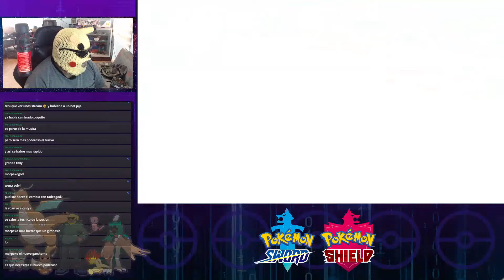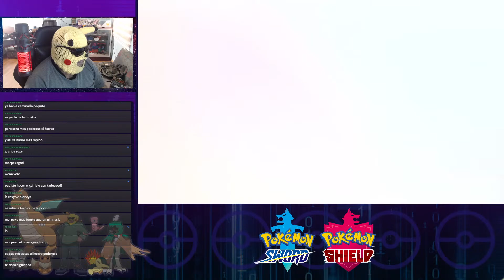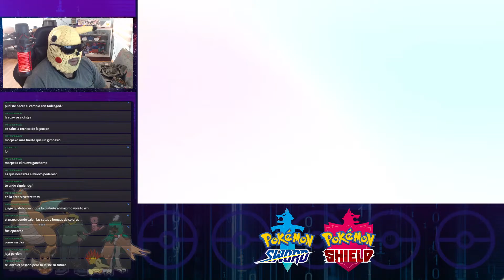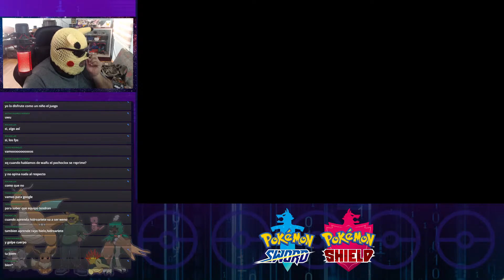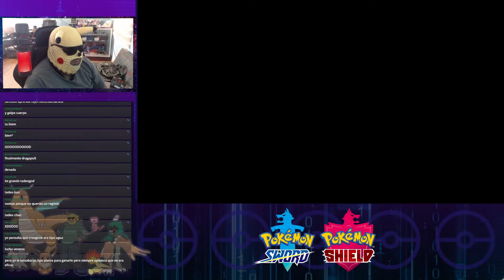POKÉMON SHIELD - Episodio 9 - Roxy nos destruye pero destruimos a Naboru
Y antes de la Novena viene la Octava!! Con ustedes la serie de Pokémon que hará de preludio para la llegada del Pokémon Españita!!